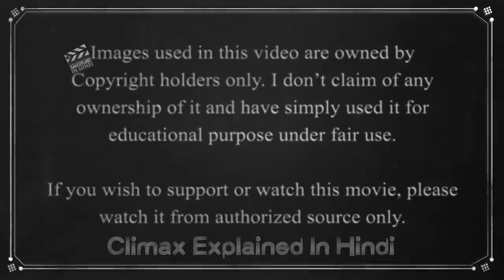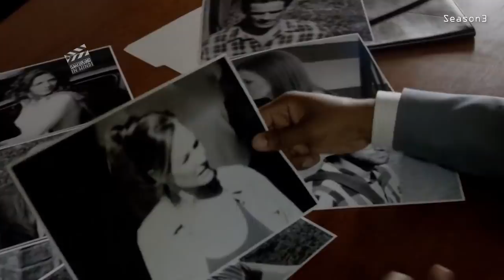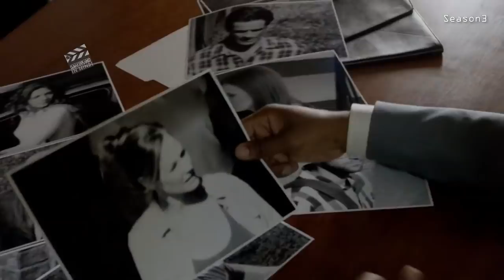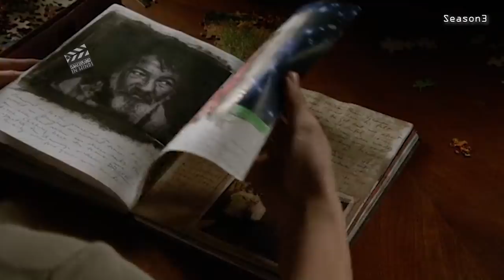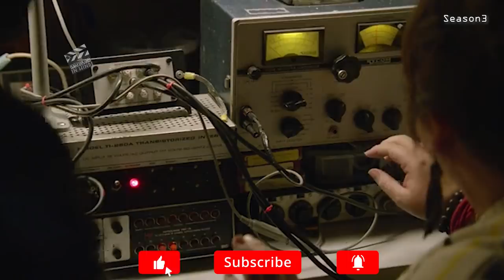Under The Dome Explained In Hindi | Season 3 - Part 2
Critical reception
Season 1